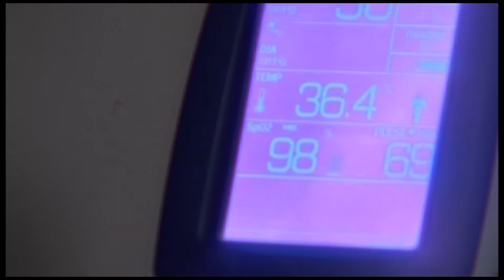In Botswana Sport Helps Teenagers Deal With The Challenges of HIV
Katlego was just 11 when she was diagnosed with HIV. Now 18, she's an advocate for young people living with HIV.
Find out more about how UNICEF uses sport to improve children and young people's lives and strengthen communities